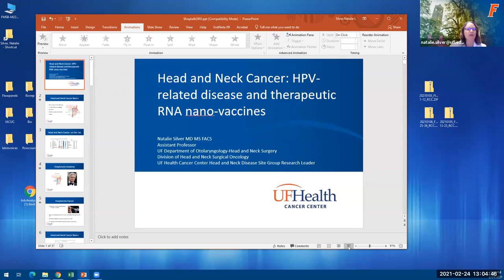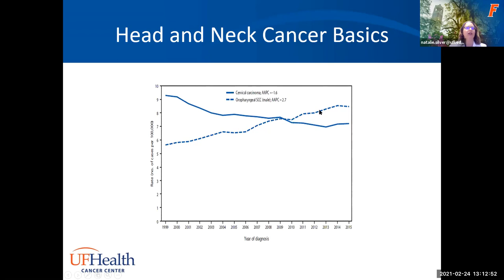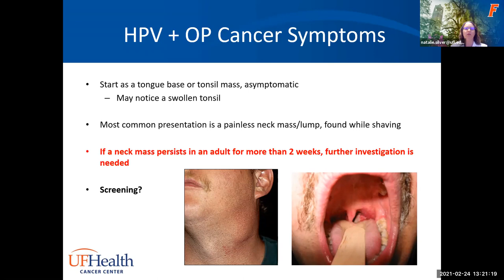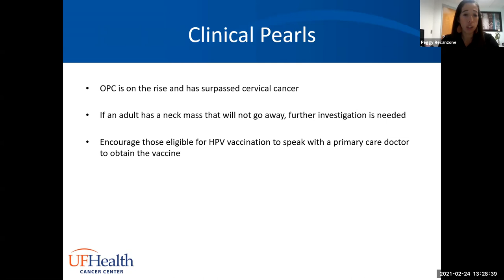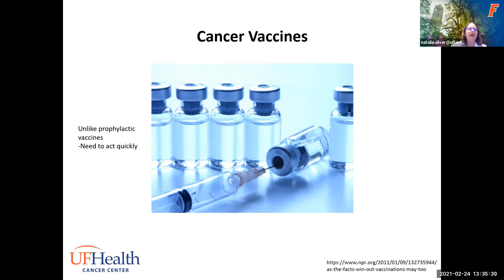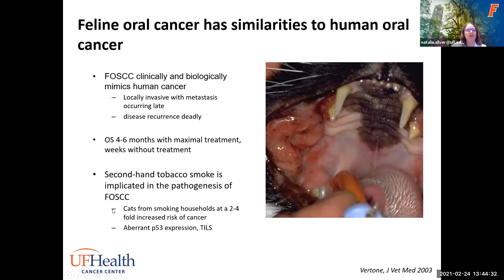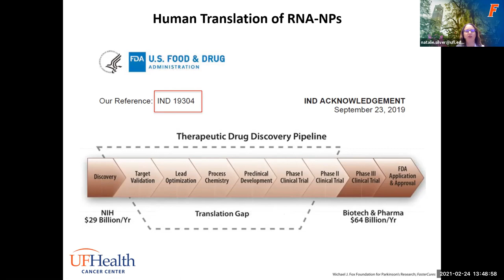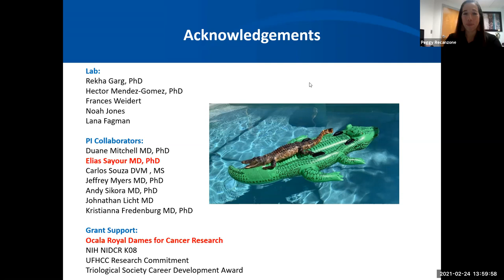Shop Talk: Head and Neck Cancers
Shop Talk: Wellness for Cancer Prevention and Survival

This Shop Talk event featured Natalie L. Silver, MD, MS, Assistant Professor, College of Medicine, Head and Neck Surgical Oncologist at University of Florida.